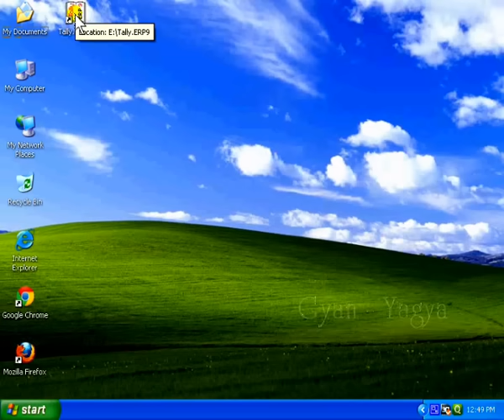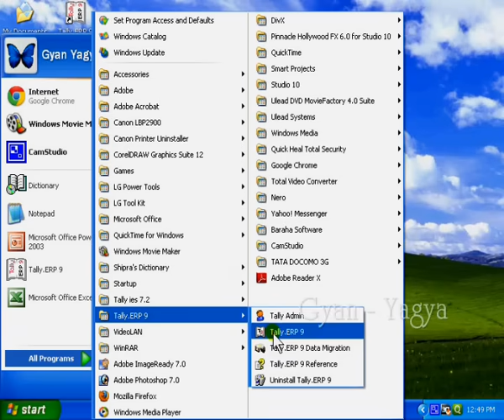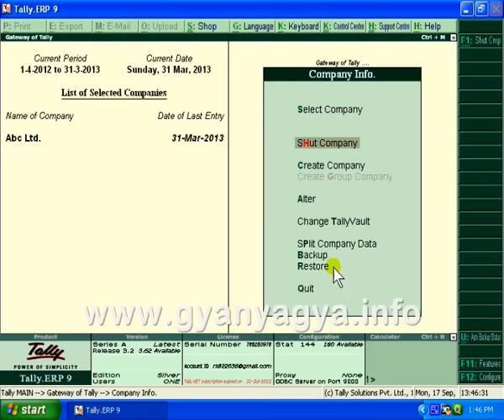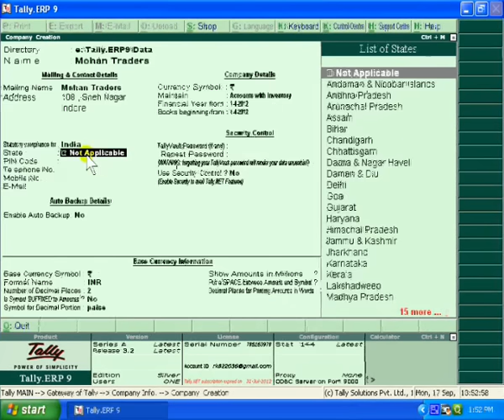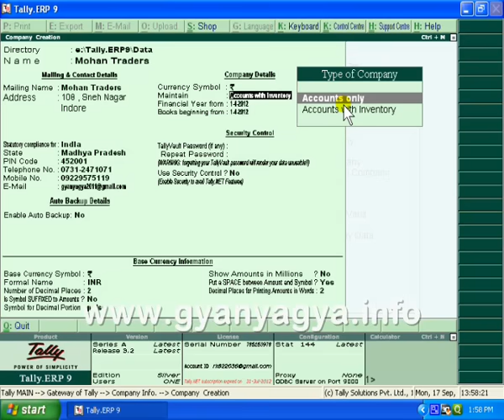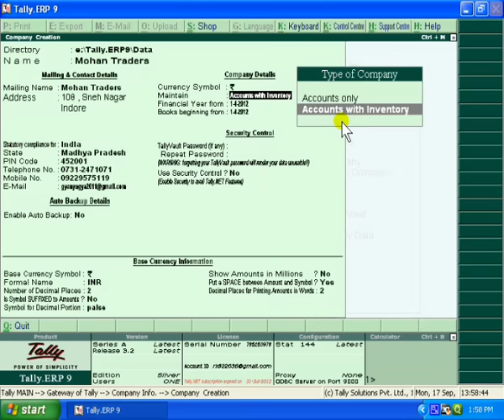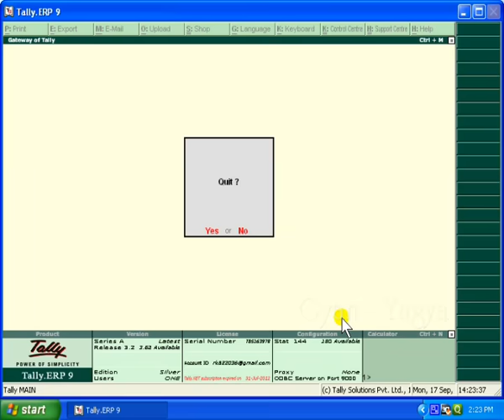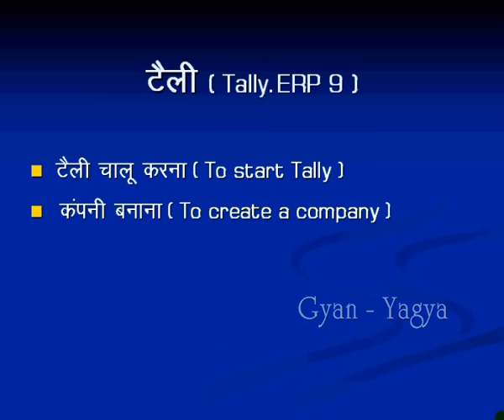Step by step process of how to start Tally.ERP 9| Create Company in Tally.ERP 9| Company Creation#14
In this Hindi tutorial of Tally.ERP 9, You will learn How to start Tally.ERP 9 Software. How to open Tally ERP 9.  Tally.ERP 9 is the latest version of Tally Accounting Software and if you are a beginner and want to learn Tally accounting then start your learning journey with company creation in Tally.ERP 9. How to quit Tally.ERP 9 Software. Watch this video to learn the step-by-step process of creating a company in Tally.ERP 9.

0:00 - Introduction (परिचय)

0:31 - How to open Tally.ERP 9 Software?
           टैली सॉफ्टवेर को कैसे ओपन करें?
           Tally.ERP 9 software ko kaise open kare?

1:42 - How to Create a Company in Tally.ERP 9?
           टैली पर नई कंपनी कैसे बनाते / क्रिएट करते हैं?
           Tally.ERP 9 par company kaise banate /create karte hai?

7:50 - How to quit/close Tally.ERP9?
           टैली को बंद कैसे करें?
          Tally ko band kaise kare?